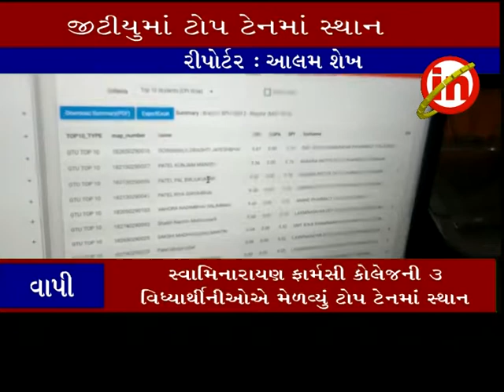વાપી ઃ જીટીયુમાં ટોપ ટેનમાં યા સ્વામિનારાયણ ફાર્મસી કોલેજ ની ત્રણ વિધ્યાર્થીની ઓ એ મેળવ્યુ સ્થાન